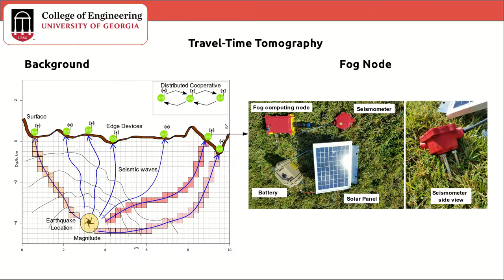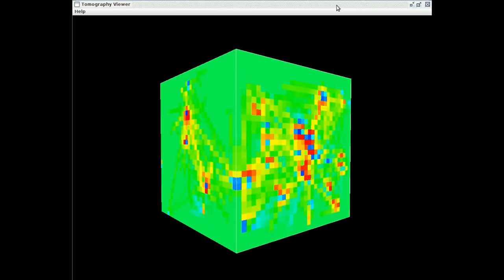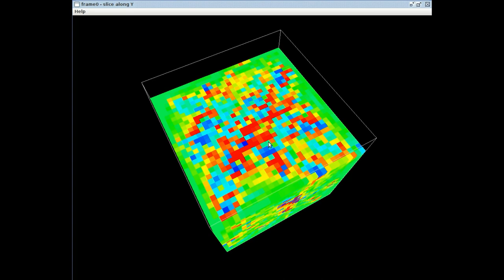Travel Time Tomography Demo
Sensorweb Research Laboratory

Travel Time Tomography - Fog Computing